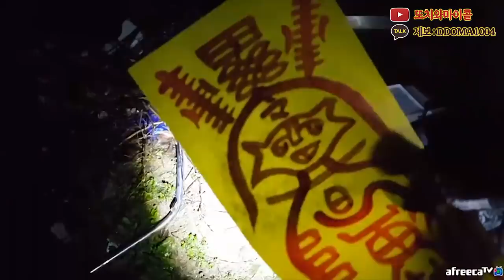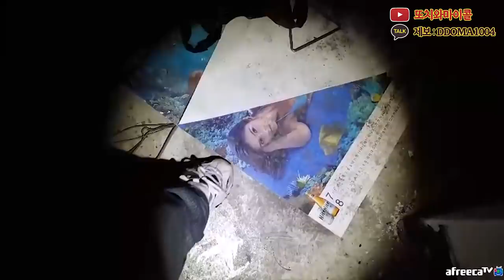같은 장소 다른 귀신 - Shock Video, Fear, scariest, korea, 東洋鬼, 心理 者, Poltergeist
일 - 집방